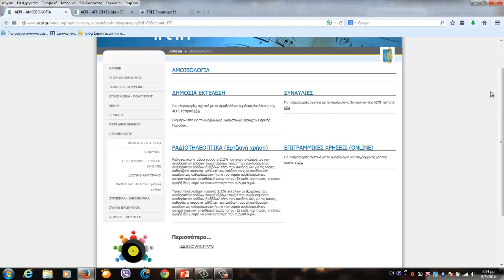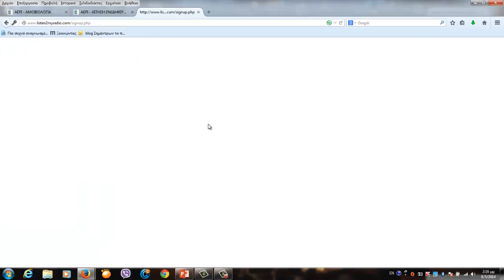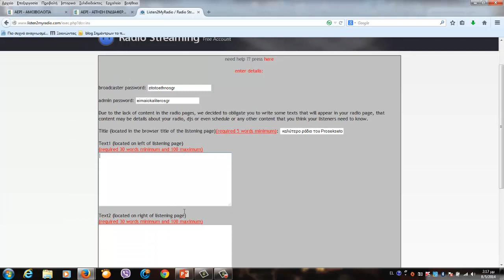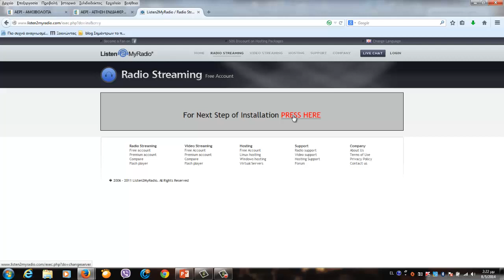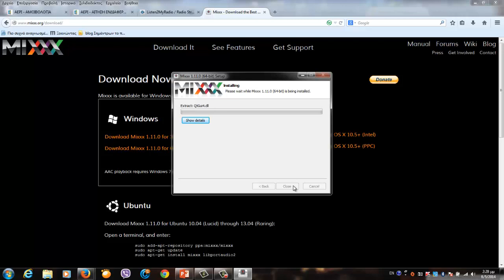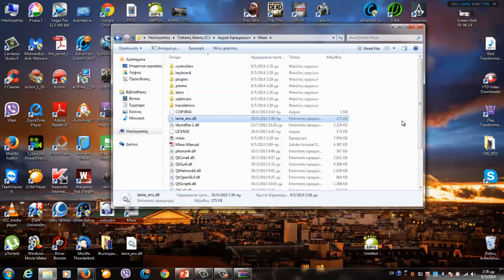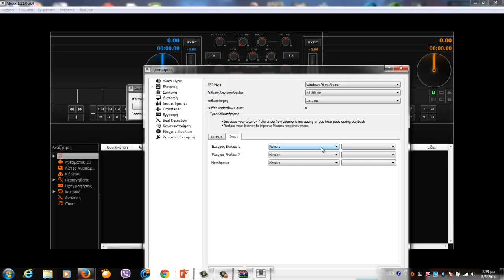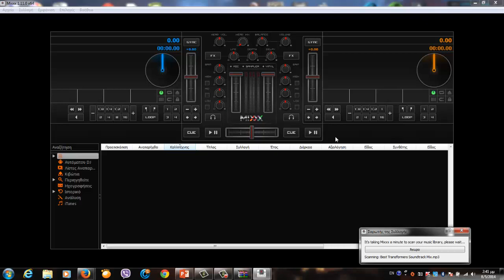46. Πως να φτιάξετε το δικό σας διαδικτυακό Pάδιο ΔΩΡΕΑΝ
How to make a web radio for free.Internet Radio Δωρεάν Tutorial